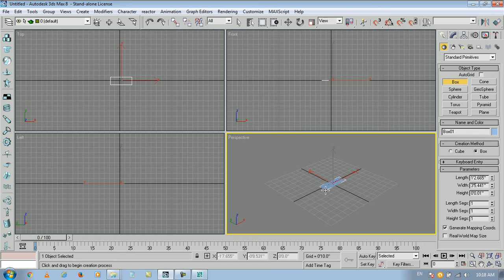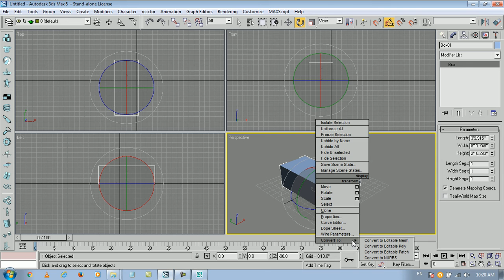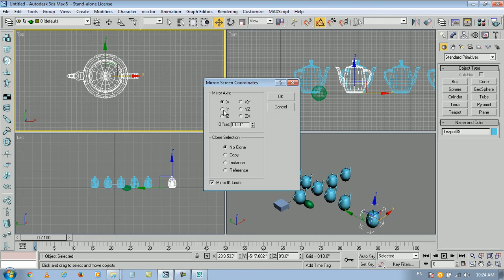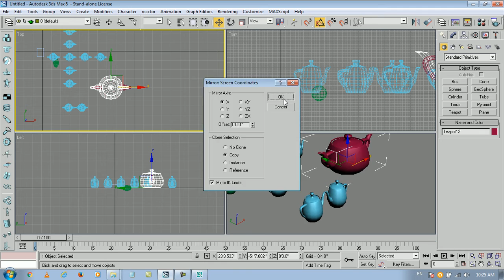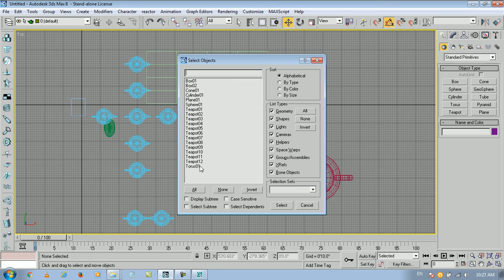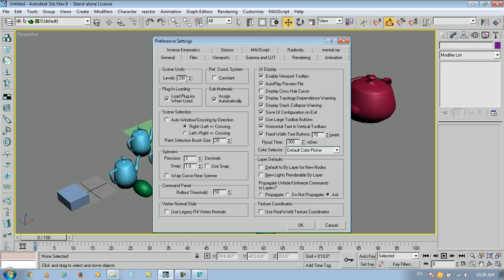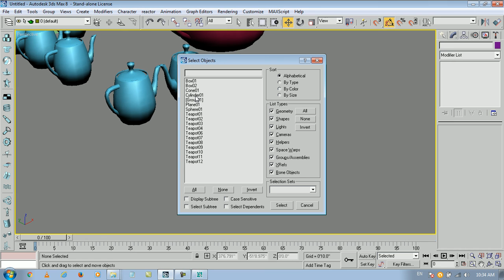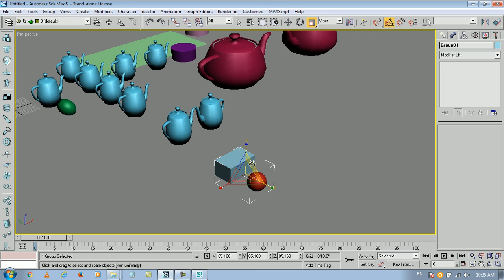How to use 3d max tool bar || 3d max for beginners || 3d max basic video || class 4